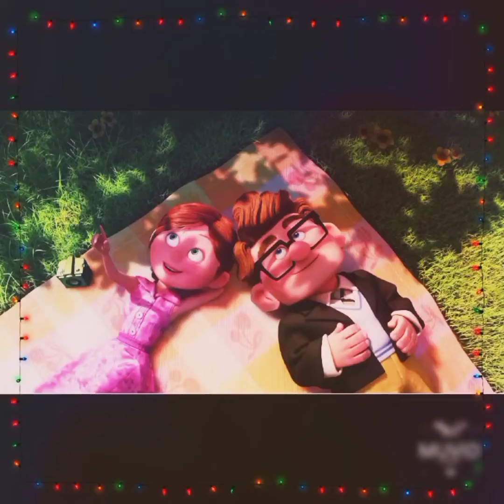Bang e ka bawl khial benji hangluah.